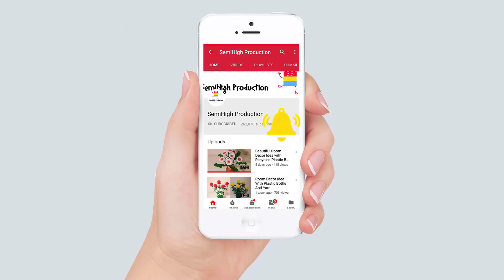How to draw an Owl | Cool Pen Drawing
How to draw a Owl | Cool Pen Drawing.
how to draw a owl easy step by step .

Materials you need to draw for Acrylic Painting & oil pastel panting project :

4b Faber-Castell Pencils